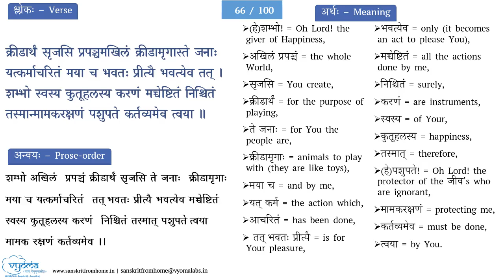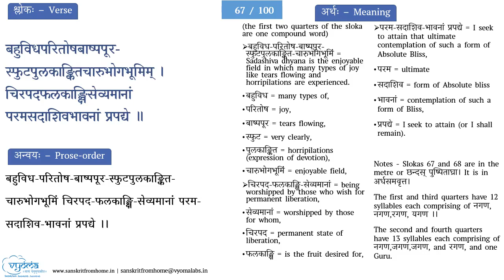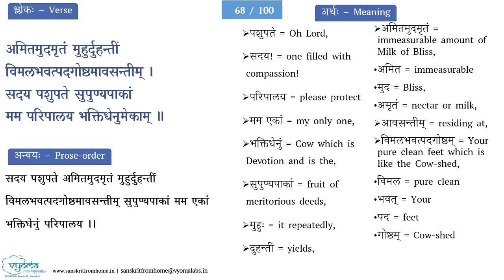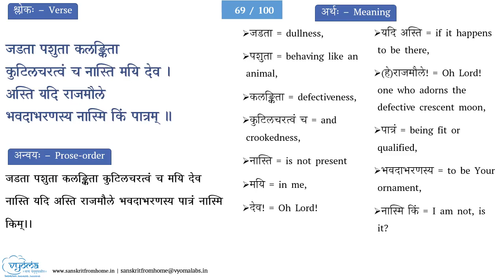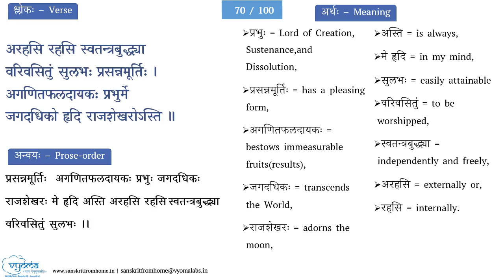Verses 66-70 | Shivanandalahari meaning in English | Smt.Poornima Prasad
In this video, the English meanings for verses 66 to 70 of Shivanandalahari have been explained.

Introduction - 00:00
Verse 66 (क्रीडार्थं सृजसि) - 00:11
Verse 67 (बहुविधपरितोषबाष्पपूर) - 08:05
Verse 68 (अमितमुदमृतं मुहुर्दुहन्तीम्) - 16:39
Verse 69 (जडता पशुता कलङ्किता) - 23:05
Verse 70 (अरहसि रहसि स्वतन्त्रबुद्ध्या) - 29:46